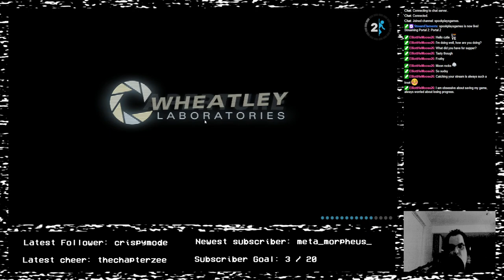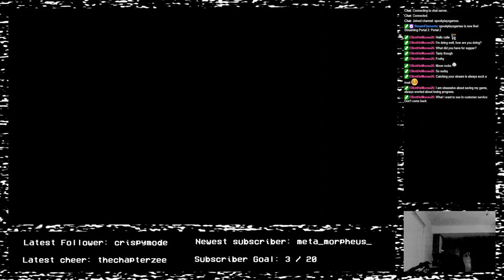The Part Where He Kills You - Portal 2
It was a nice idea for a trap, but it didn't really pan out.

Regrettably, "want you gone" during the end credits is muted.  Sorry, nothing I can do about that :(

-- Originally recorded on Thursday, March 23rd, 2023